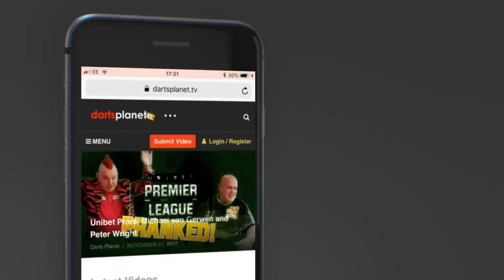NIGHT 8 UNIBET PREMIER LEAGUE PREVIEW & PREDICTIONS FROM GLASGOW WITH SPECIAL GUEST LIAM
In this video we preview night 8 of the Unibet Premier League from Glasgow. My special guest Liam talks about his thoughts and gives his predictions.

Premier League Night 8

The SSE Hydro, Glasgow From 7pm On Sky Sports

Daryl Gurney v Mensur Suljovic
Michael van Gerwen v Michael Smith
Gary Anderson v Simon Whitlock
Peter Wright v Raymond van Barneveld
Rob Cross v Gerwyn Price

You can join my website at